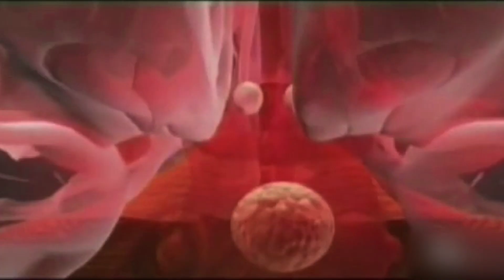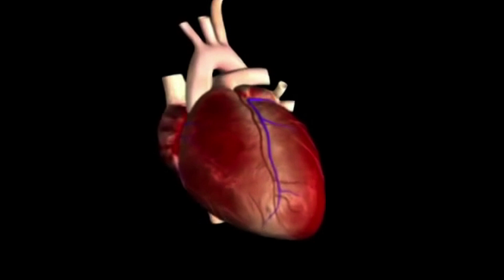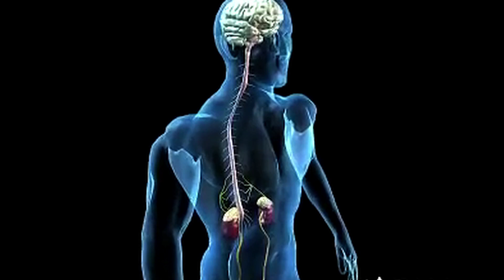Horror Movie Aphrodisiac - Science on the Web #66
Are horror movies a sure-fire aphrodisiac? Does the haunted house really exit into the bed room? Explore the old scary movie seduction trope and look for the scientific connection between jump scares and sexual arousal.

Image Credit: © DAVID W CERNY/Reuters/Corbis)